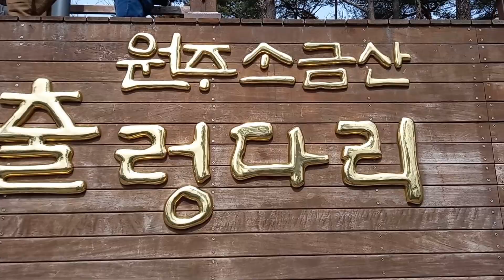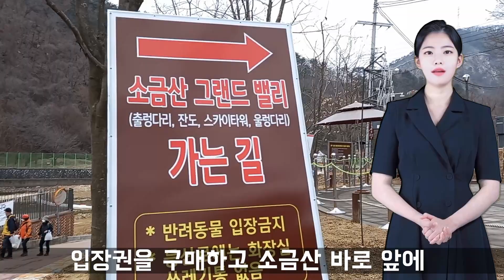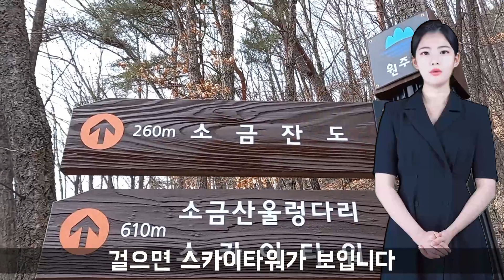원주 소금산 출렁다리 스카이타워 울렁다리 왕복 2시간 코스ㅣlight walk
이 영상은 인공지능 음성/영상제작프로그램, 온에어스튜디오 OnAir Studio를 통해 제작되었습니다